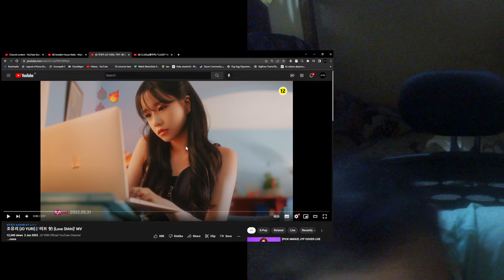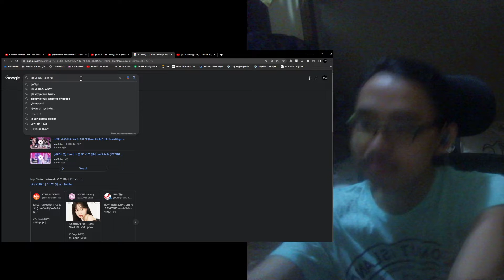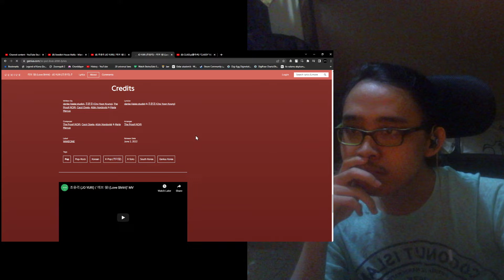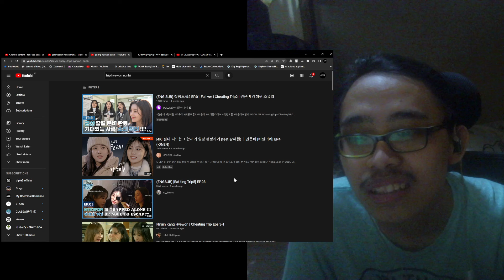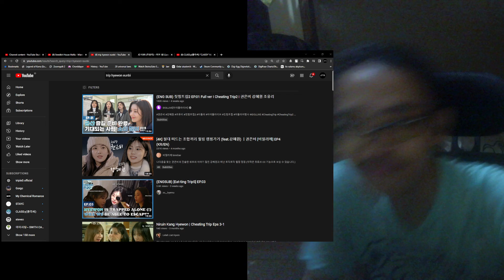조유리 (JO YURI) | '러브 쉿! (Love Shhh!)' MV Reaction! lanjutin dikit juga yang kepotong di last vid